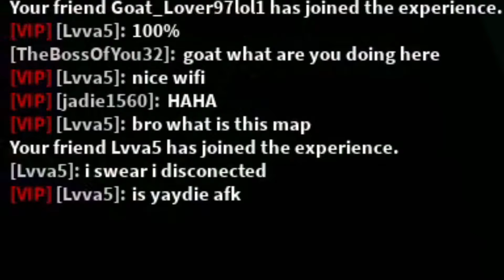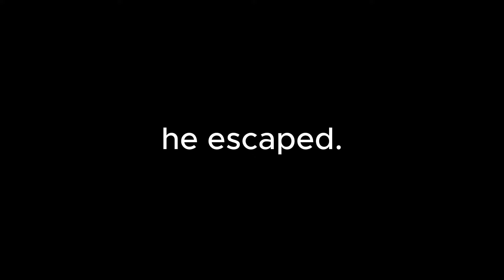BEATING A LVL 1429 W/ YAYDIE + NEW UPDATE!! - FLEE THE FACILITY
This is the hallowmas update? Halloween/Christmas update, 3 new maps, new hammers and gems! And I will be playing my first reaction with yaydie! In this roblox flee the facility video we play against lava/lvva5 a level 1429! Watch till the end to see what happens

Welcome to my action-packed adventure in 'Flee the Facility' on Roblox! Join me as I take on the intense challenge of escaping from a high-security facility while evading the beast.  Watch as I  work with teammates to flee to safety!

In this thrilling Roblox game, players must collaborate to hack computers, rescue captured teammates, and unlock doors to escape before the hunter catches them. With its fast-paced gameplay, suspenseful atmosphere, and adrenaline-pumping moments, 'Flee the Facility' is a must-play for Roblox enthusiasts.

Escape the facility, outsmart the beast, and let's have an amazing time together in 'Flee the Facility' Roblox!